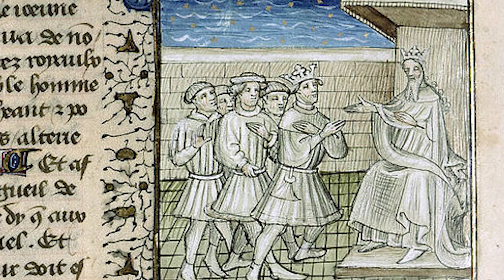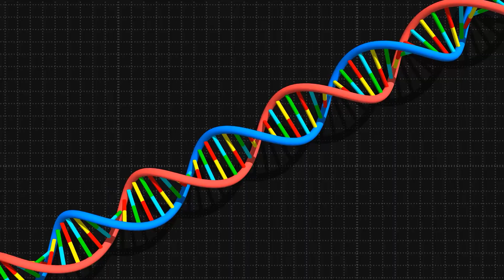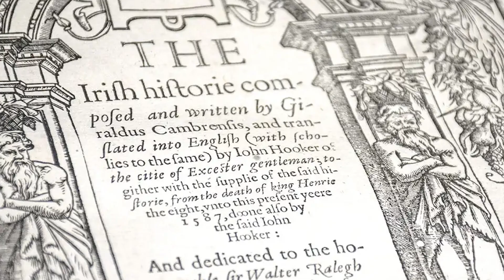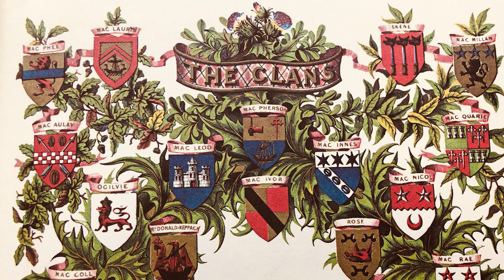Ancient DNA Reveals the Real Origins of Scottish People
Ancient DNA is rewriting everything we thought we knew about Scottish origins.
From Mesolithic hunter-gatherers to Anatolian farmers, Beaker migrations, Pictish confederations, Viking settlers, and Norman lords—Scotland’s past is not a single story, but a layered genetic tapestry. Modern genomics now maps these waves in stunning detail, revealing why regions like Orkney, the Highlands, and the Borders still carry different ancestral signatures.
This is the real story of where the Scottish came from — written in their DNA.